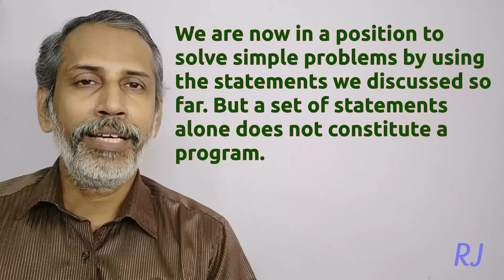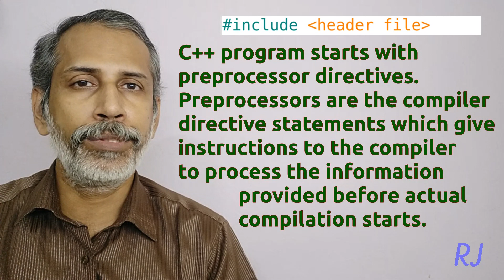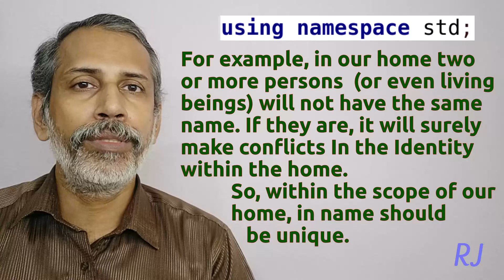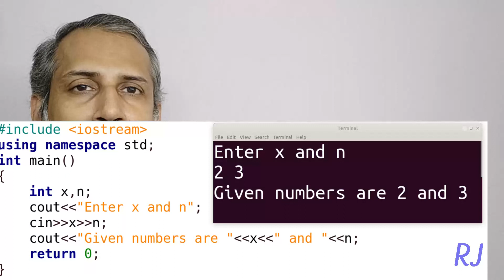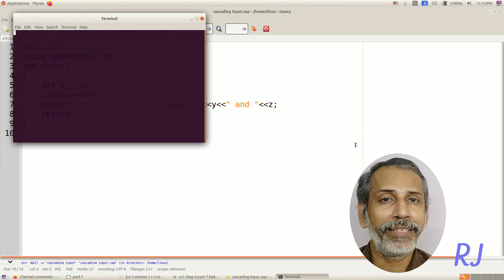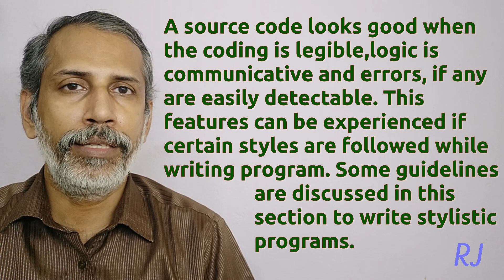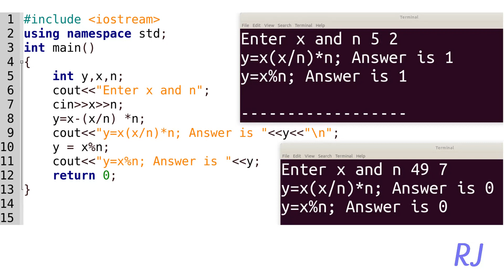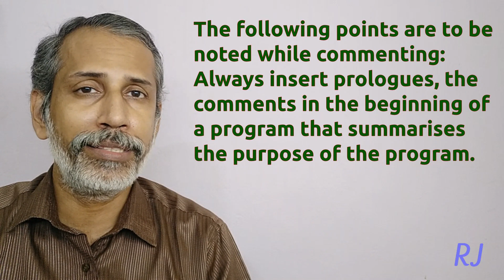C++ program structure and stylistic guidelines - Part 8 Chapter 6 +1 Computer Science/Applications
The structure of the C++ program is shown and each and every component of the structure is explained in detail with a lot of examples. The concept of preprocessor directives, header files, namespaces, main() function, etc., are discussed in detail with timely examples. A complete C++ program is shown with the output and each line of code is explained in detail. Further, steps and tips for stylistic coding are listed. Relevance of Comments and indentation are emphasized. After watching previous videos, students will be equipped with the skill of writing simple C++ programs.